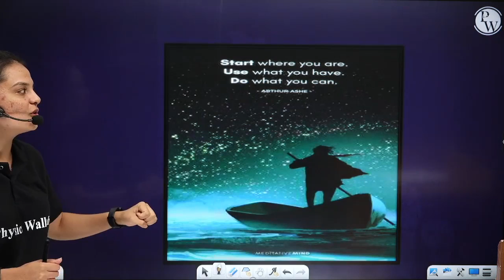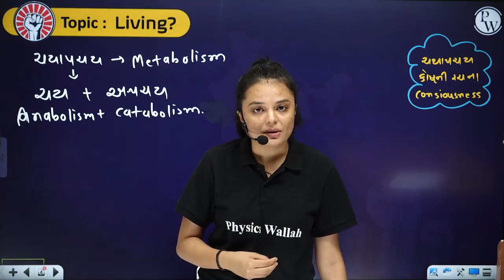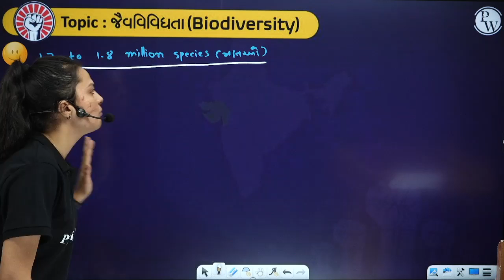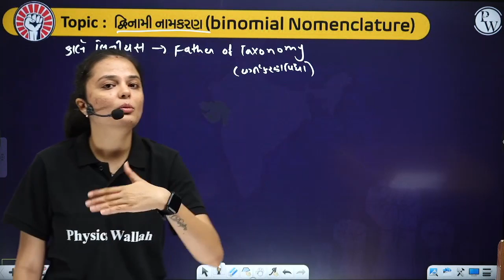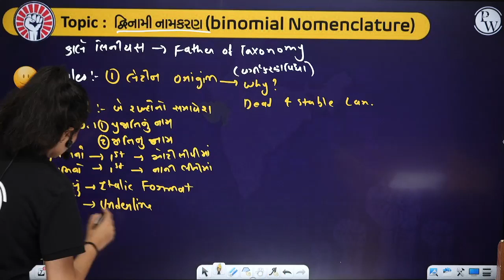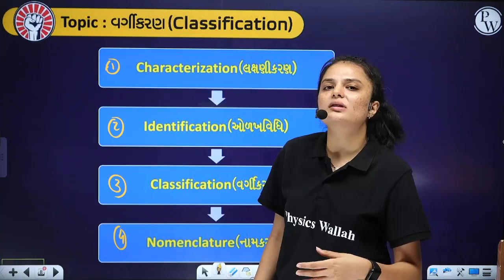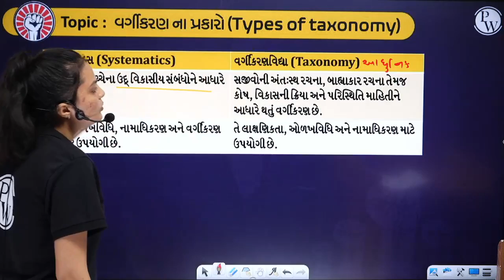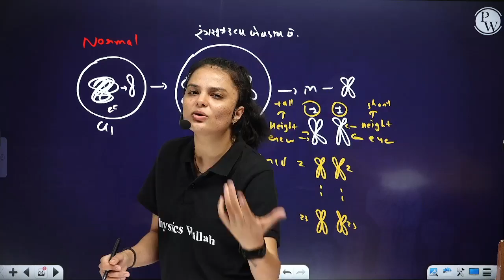THE LIVING WORLD 01 | જૈવવિવિધતા ,નામકરણ, ઓડખવિધિ | Botany | Class 11th/NEET/GSHSEB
🔰To Enroll in Yakeen NEET Gujarati Batch & Get Access to Class Notes & Other things

Abhiyaan ગુજરાતી બેચ : For STD 11th
📌 𝐏𝐖 𝐆𝐔𝐉𝐀𝐑𝐀𝐓𝐈 𝐒𝐎𝐂𝐈𝐀𝐋 𝐌𝐄𝐃𝐈𝐀 𝐏𝐑𝐎𝐅𝐈𝐋𝐄𝐒 -
📌 𝐏𝐇𝐘𝐒𝐈𝐂𝐒 𝐖𝐀𝐋𝐋𝐀𝐇 𝐒𝐎𝐂𝐈𝐀𝐋 𝐌𝐄𝐃𝐈𝐀 -
⏳ 𝐓𝐈𝐌𝐄𝐒𝐓𝐀𝐌𝐏𝐒
00:00 introduction
1:19 Motivation
3:59 Living?
25:40 Nomenclature and identification
52:38 Types of taxonomy
59:22 MCQ Practice